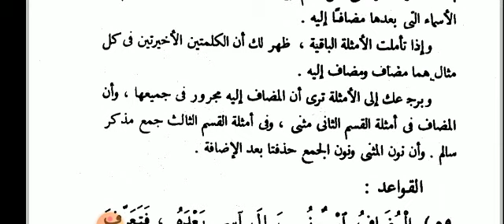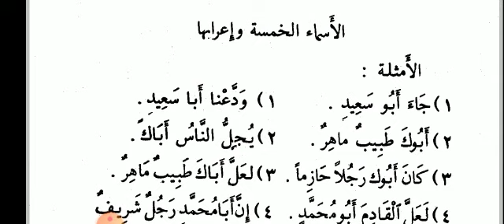النحو الواضح درس نمبر 57 ،المضاف والمضاف إليه